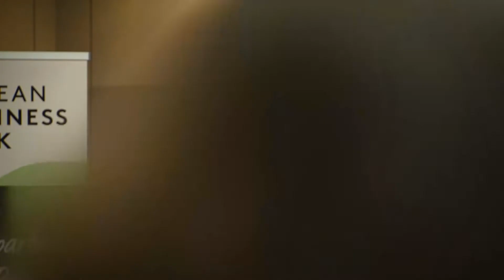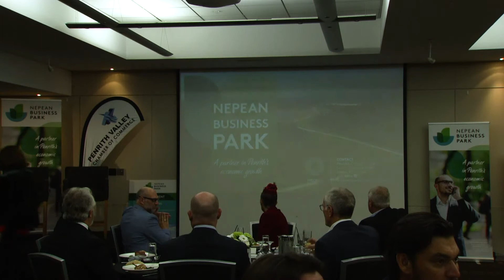2020 Vision - A Time for Resilience with Commissioner Shane Fitzsimmons and MC Chris Bath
Hear first-hand stories about the recent bushfire crisis from Commissioner Shane Fitzsimmons, the man who successfully steered us through arguably our worst ever natural disaster, and thanks to the expert interview skills of leading journalist and news anchor, Chris Bath, the conversation was nothing short of riveting.

This was our first in-person event since the advent of COVID restrictions back in March and we couldn't be happier with how it all unfolded.